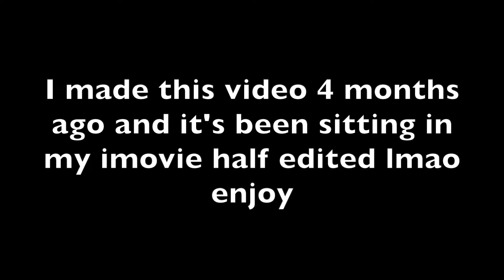GRWM (high af)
I made this video over 4 months ago when we first started this channel and just have had it sitting half editted for that long in my imovie but I'm really broken out right now and didn't want to be on camera so enjoy